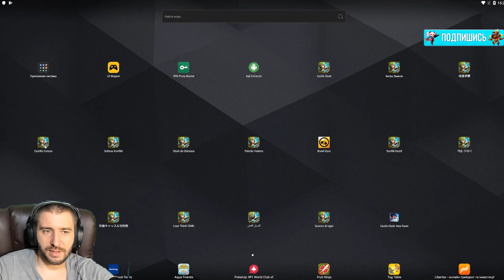PHOBOS VS TOP 25 HEROES \ БИТВА ЗАМКОВ \ CASTLE CLASH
Тест фобоса против топ героев \ phobos vs top heroes in castle clash
💲 ПОДДЕРЖКА КАНАЛА (Сообщение будет видно на стриме) :